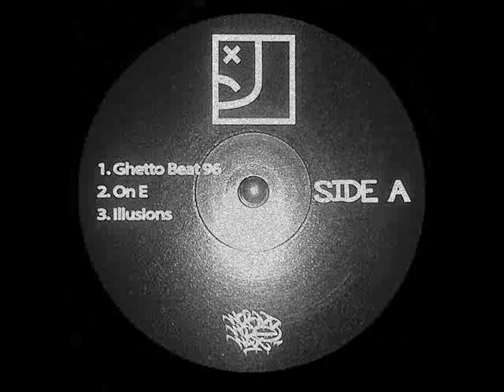Empty Pocketz - Good Things